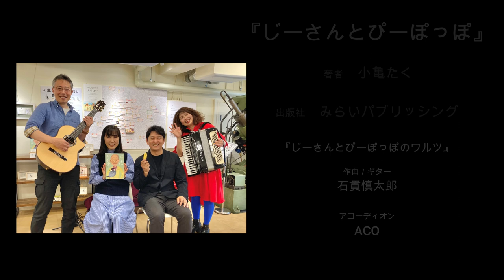『じーさんとぴーぽっぽのワルツ』アコーディオンとギター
絵本「じーさんとぴーぽっぽ」原画展でのミニコンサートの様子です。
このイベントのために作曲された「じーさんとぴーぽっぽのワルツ」。
アコーディオン（ACO）とギター（ishinuki）によるアンサンブルです。

絵本「じーさんとぴーぽっぽ」
著者　小亀たく
出版社　みらいパブリッシング